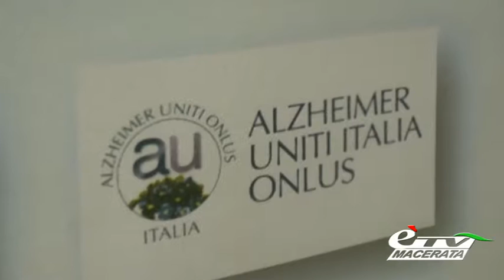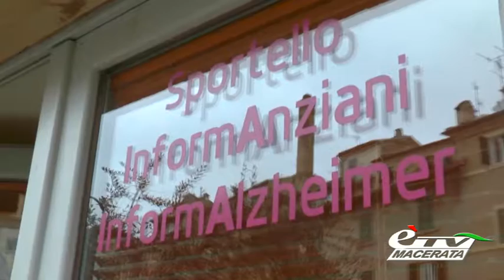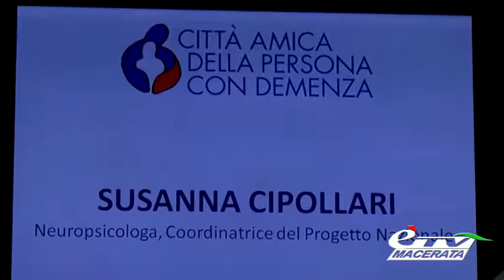diario MACERATA CITTA' AMICA DELLA DEMENZA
Diario Maceratese 607. Al via il progetto pilota nazionale a cura di Alzheimer Uniti Italia Onlus